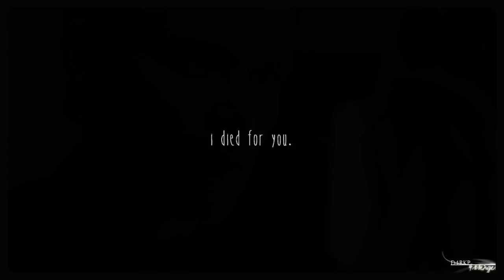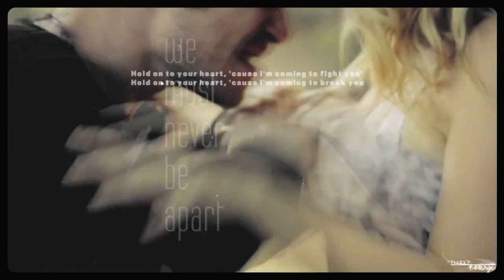klaus + caroline | dust in the summer rain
PLEASE READ |WATCH IN HD FOR MUCH BETTER QUALITY|

►d4rkp4ssenger1 here! from now on i am thisdarkpassenger

"Don't you know I died for you
Like the dust in the summer rain
Don't you know I cried for you
Like a boy, like the fallen crane."

►random vid. i had a little free time and inspiration hit me.
►forever heartbroken about how hard these 2 were ruined. such a beautiful ship with so much potential wasted :/
►dedicated to the amazing Liv (livart), one of the best, most creative and talented persons i've come across in yt! you're such an inspiration to me and this is just a small thank you! keep being amazing! this is not really good but i know how much you love them ;)

border by lullabyproduction

►colouring: xMysticFlame
►watermark: Victoria666100